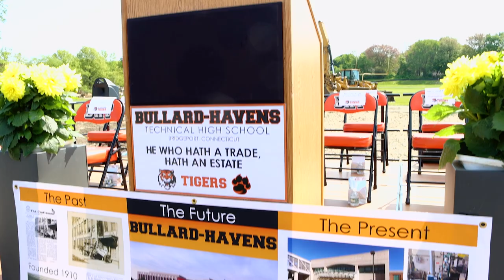Bullard-Havens Groundbreaking Event Recap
Bullard-Havens Technical High School held a groundbreaking ceremony to mark the beginning of construction of the new school building. The new school building will serve approximately 900 students in grades 9 through 12. The primary focus of the school’s educational program is Career and Technical Education across the following thirteen trades: Automotive Technology, Carpentry, Criminal Justice & Protective Services, Culinary Arts, Electrical, Graphic Design, Hairdressing & Cosmetology, Health Technology, Information Technology, Masonry, Plumbing & Heating, Precision Machining and Architecture.